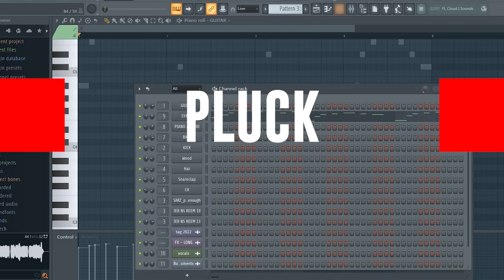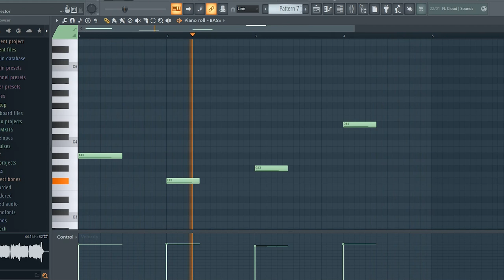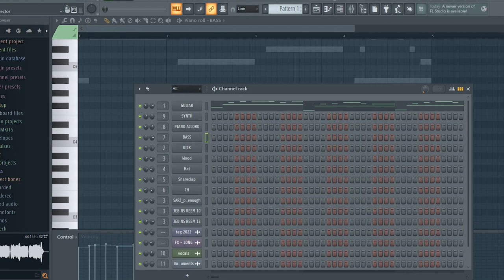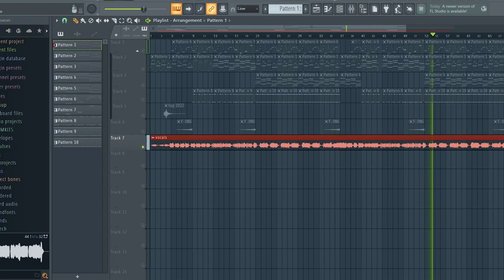RECOMPOSER L'INSTRUMENTAL SAGA DE BOOBA DANS FL STUDIO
⚠ Conditions d'utilisation
Cette instru est Payante. Il est donc interdit de l'utiliser sans avoir acheté une licence. Toute utilisation non-autorisé sera signalé et votre son sera supprimé.

ignore tags ~
BOOBA
booba 6g,
booba ad vitam aeternam,
booba album 2024,
booba ae,
booba ae album,
booba album